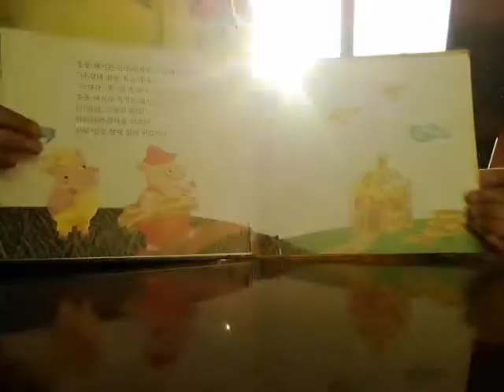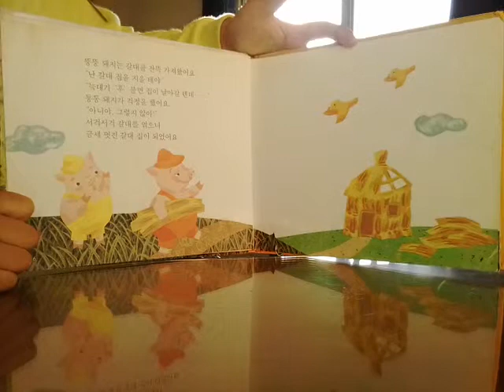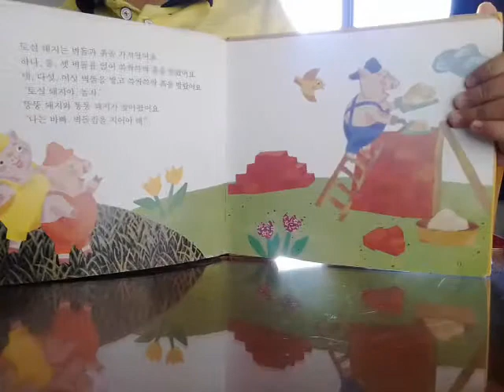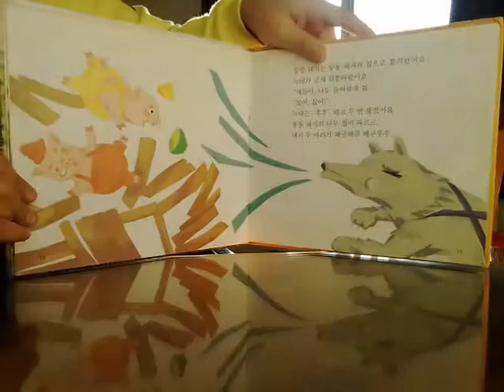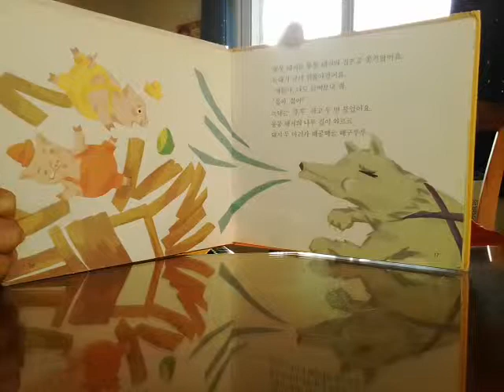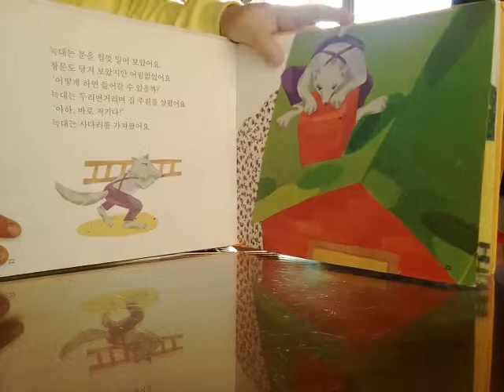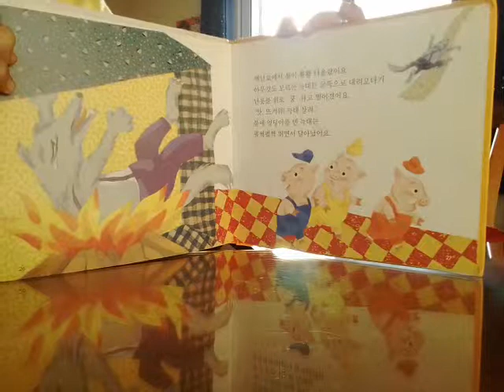‹Kids›Soo：동화읽어주기 아기돼지 삼형제